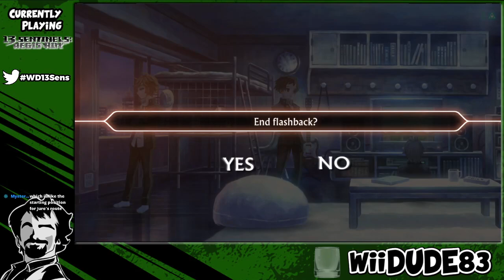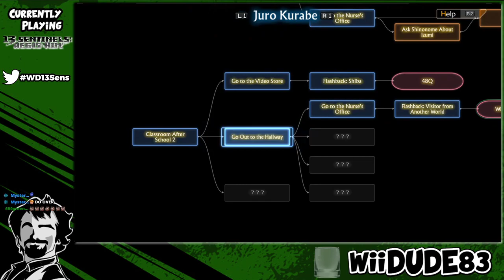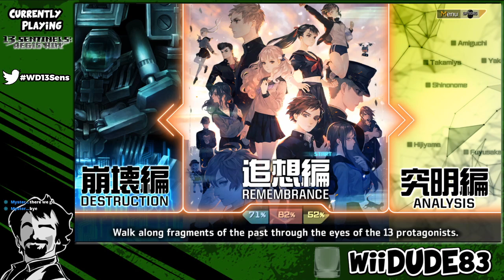13 Sentinels (Blind) {Session 9}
We take a journey, through the past, present and future, as 13 fated few, are meant to save the world in this niche favorite. It's time to play 13 Sentinels Aegis Rim